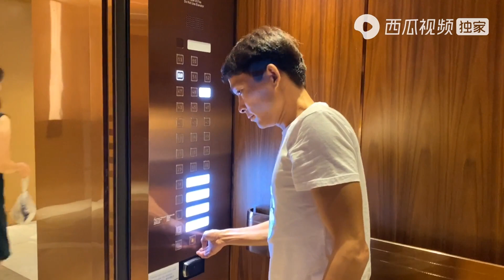枫枫和横店十三太逗了，两人再次见面互掐真好玩，把马老板笑惨了【农人DJ枫枫】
农人DJ枫枫 农村生活 农村好声音 本视频是一部原创拍摄的短剧，完全符合YouTube社区准则。